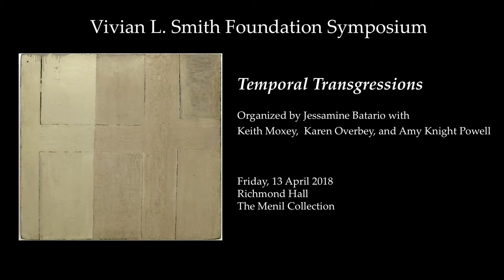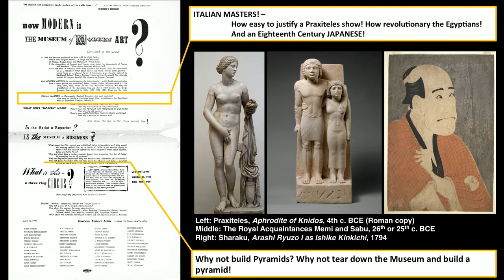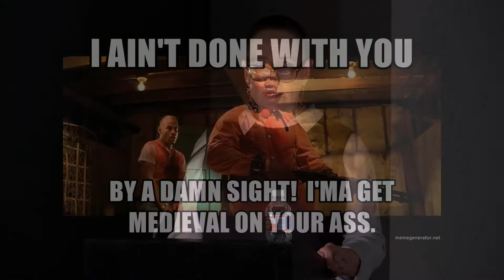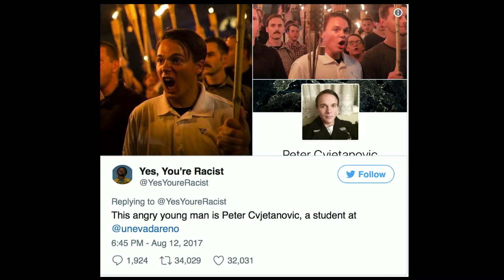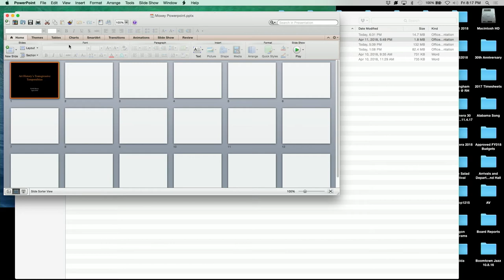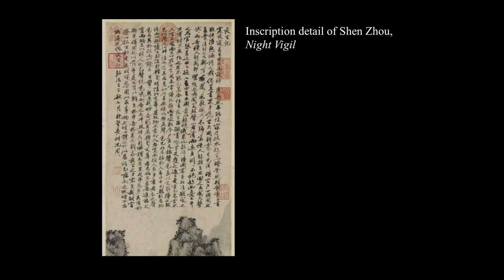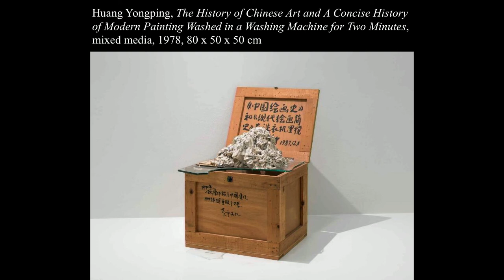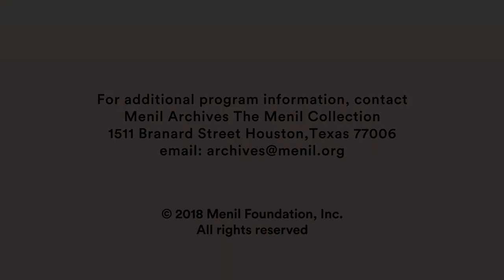Temporal Transgressions: Crossing Borders, Breaking Rules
Vivian L. Smith Foundation Symposium

How does the definition of transgression shift from the physical act of crossing boundaries to the conceptual territory of moral violations? As artworks accumulate different meanings over time, some interpretations vary radically from the artwork’s original context. Scholars Keith Moxey (Barnard College/Columbia University), Amy Knight Powell (University of California, Irvine), and Karen Overbey (Tufts University) consider the balance between interpretive freedom and historical responsibility. Symposium moderator Jessamine Batario is a doctoral candidate in art history at The University of Texas at Austin, and this year’s Vivian L. Smith Foundation Fellow.

Public Program of The Menil Collection, Houston, TX. April 13 2018.